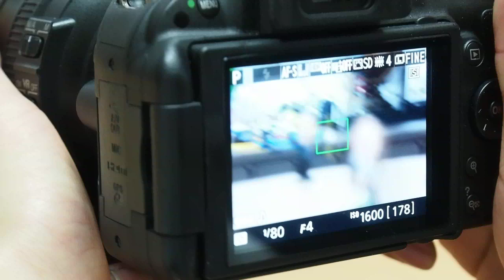Nikon D5200 5 AF Test